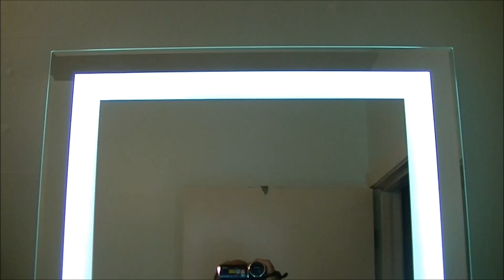Led Mirror 24x32 Review Courtesy OF Decoraport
very awesome LED Mirror here is the link to buy it